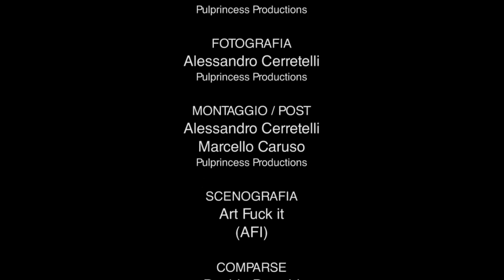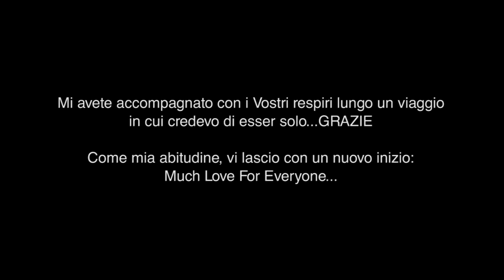Ora che so chi sono (Andrea Stress Vergnano) - Music - Davide Donghi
Artista: Andrea Stress Vergnano - Kontrasto
Compositore/arrangiatore: Davide Donghi
Autore: Andrea Vergnano
Mix & Mastering: Davide Donghi per White Chicken Studios
Regia & Concept: Marcello Caruso
Direzione della fotografia: Alessandro Cerretelli
Montaggio: Marcello Caruso e Alessandro Cerretelli
Scenografia e lampada: Mirko Caruso (artfuckit)
Comparse:Marina RIzzo, Melissa Calloni, Serena Massironi, Davide Donghi
Infine, per la sua immensa disponibilità...Grazie ad Alberto Segramora.

La fine di un viaggio, l'inizio di un altro. Grazie a tutti. Much Love